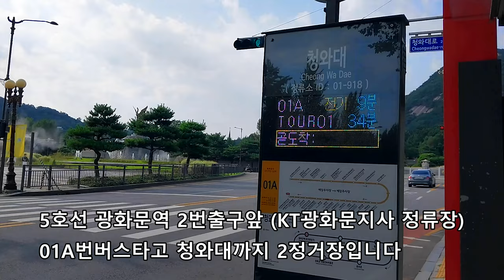서울 추천하는 무료 실내데이트, 청와대 사랑채에서 열리는 너무 예쁜 반딧불 연화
2024년 7월21일 촬영.
청와대사랑채 2층에서 연화 설렘의빛 특별전, 미디어아트 무료관람 하고 있습니다. 무료이며 예약없이 가시면 됩니다. 시간되시면 공원 건너에 무궁화동산도 가보셔도 좋을것 같습니다.
가장 편하게 가시는 방법은 5호선 광화문역 2번출구앞 (KT광화문지사 정류장)에서 01A번 버스 타고 2정거장만 가면 청와대입니다. 오실때도 내린자리에서 도로 타면 안국역 3호선 앞에서 내릴수 있습니다. 내려서 송현광장을 돌아보시거나 조계사에서 열리는 연꽃축제보시고 가셔도 좋을듯 합니다.

•화요일 빼고, 월요일부터 일요일까지 09:00 ~ 18:00 까지 운영합니다
•매주 화요일은 휴관입니다